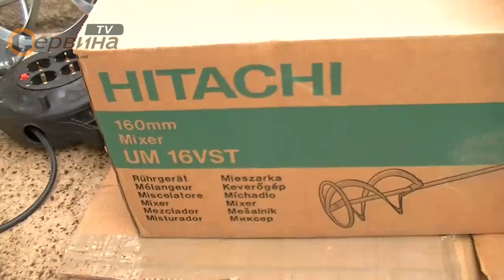Бъркалка-Миксер Hitachi UM16VST-NA - 1500W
- Професионален миксер отговарящ на високи изисквания
- За смесване на различни материали
- Лек и удобен за употреба
- Мощен двигател с 2-скоростен редуктор
- Защита от непредвидено включване, което дава възможност за постепенно увеличаване на силата на бъркане без разпръскване на материала
- Електронно регулиране на скоростта
- Здрава биматериална дръжка за удобно и сигурно прикрепване
- Приложение: за смесване на бои, лепила, лепила за плочки, замазки, покрития за реактивни смоли, огън и киселинно-устойчиви материали, фугиращи смеси и т.н.
- Комплект с бъркалка приставка ф160мм